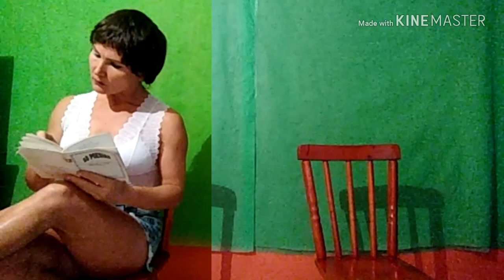PEIDO VIRA PROCESSO